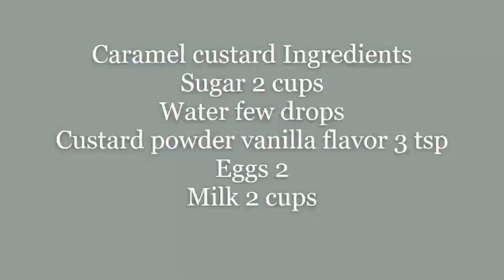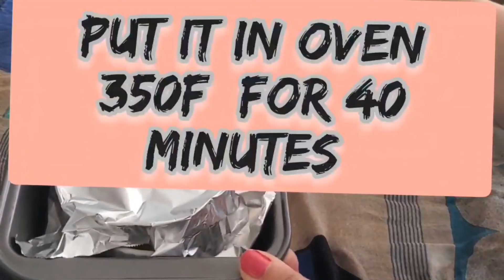[SUB] Caramel Custard Recipe with Custard Powder in oven||Egg Pudding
caramel custard with custard powder